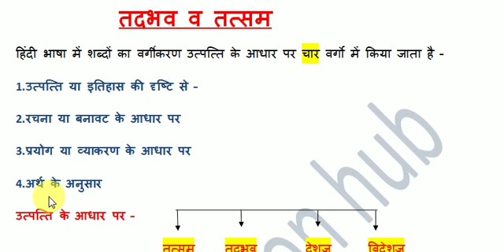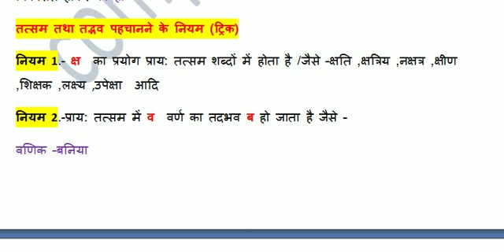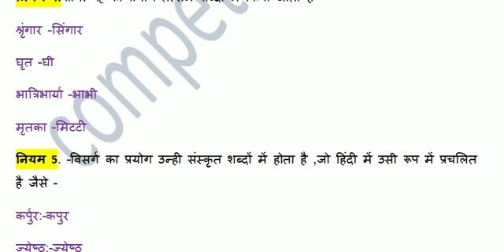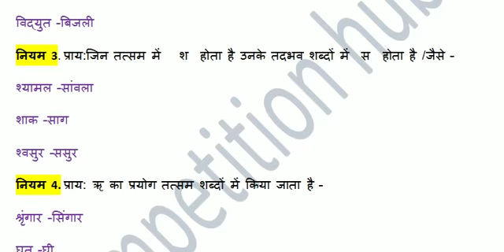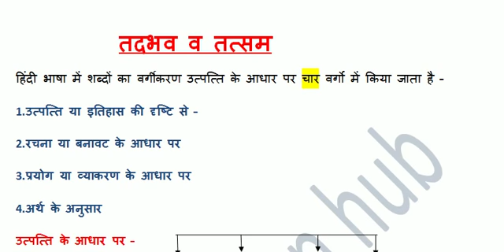HINDI GRAMMAR तत्सम ,तदभव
हिंदी व्याकरण महत्वपूर्ण प्रश्नोत्तर